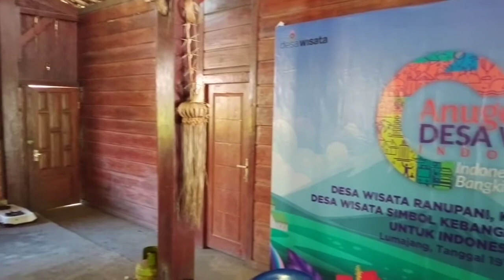Keindahan rumah adat Joglo di Ranupane Lumajang,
Rumah Joglo adalah rumah adat yang memiliki banyak sekali keunikan. Melalui artikel ini, Anda bisa mengenali apa saja keunikan dan filosofi yang ada di balik rumah Joglo.
iapa yang tidak kenal dengan rumah Joglo? Yaitu salah satu rumah tradisional Indonesia dari jawa yang tidak boleh dilewatkan begitu saja. Hunian ini memiliki banyak keunikan sehingga sering dijadikan sebagai inspirasi saat membangun rumah.

Bagaimana tidak? Jika bangunannya memiliki desain dan struktur yang tidak biasa. Tampilannya sangat estetik dan fungsinya juga modern sehingga tidak pernah ketinggalan zaman. Menariknya lagi adalah hunian ini memiliki nilai filosofis yang banyak.

Hunian tradisional ini sangat unik. Berdasarkan jenisnya, di bawah ini adalah beberapa keunikan dari rumah Joglo, antara lain:

a) Keunikan Dilihat dari Atap dan Mitosnya
Keunikan yang pertama terlihat dari desain atapnya. Itu karena bentuknya tinggi serta disangga dengan 4 tiang. 4 tiang ini adalah soko guru. Untuk bentuknya, rumah ini memiliki ukuran yang megah dan lebih besar dibandingkan dengan hunian adat Jawa pada umumnya. Karena ukurannya besar dan megah, hal ini membuat rumah ini umumnya dimiliki para bangsawan saja.

Fakta unik inilah yang kemudian menyebabkan mitos masyarakat Jawa Tengah mulai berkembang bahwa rumah Joglo tidak pantas didirikan dan ditinggali oleh rakyat jelata. Itu karena material yang digunakan untuk proses pembuatannya ada banyak dan semuanya mahal. Sehingga total biaya pembangunan keseluruhannya menjadi mahal.

b) Pintu Utamanya Berada di Tengah Rumah
Ini adalah bagian unik dari hunian ini. Karena pintunya ada 3, yaitu di tengah dan kedua sisi kanan dan kiri bawah. Peletakan pintu ini menggambarkan kupu-kupu yang berkembang dan berusaha terus berjuang untuk keluarga besarnya. Disamping itu, filosofi pintu rumah yang diletakkan di tengah rumah ini menggambarkan keterbukaan dan kedekatan antar pemilik rumah dengan tamu. Sehingga hal ini menjadikan rumah ini terlihat unik.
c) Terasnya Luas
Keunikan lain dari rumah Joglo ini terlihat dari ukuran terasnya yang sangat luas. Dibagian ini umumnya punya fungsi tersendiri seperti rumah khas tradisional Jawa Tengah yang lain. Yaitu untuk berinteraksi sosial antara pemilik rumah dengan warga. Itulah kenapa setiap bangunannya memiliki ukuran teras yang lebih luas dari yang lainnya.

d) Desain Arsitektur Bangunannya Unik
Tidak dapat dipungkiri bila rumah Joglo ini punya desain arsitektur yang unik dan berkarakter. Sehingga hal ini menjadikannya terlihat menarik dan disukai banyak orang. Mulai dari desain arsitekturnya, ruangannya, dan fungsinya. Setiap ruang memiliki karakter sendiri sehingga hal tersebut membuatnya terlihat semakin unik.

Disamping itu, hunian ini juga memiliki nilai filosofi Jawa di semua bagian ruangannya. Itulah kenapa rumah ini menjadi lebih istimewa dibandingkan dengan hunian pada umumnya.

3. Filosofi Rumah Joglo
Pada dasarnya setiap bangunan hunian ini memiliki keunikan tersendiri. Salah satu yang membuatnya terlihat unik adalah karena setiap bangunannya memiliki makna filosofi tersendiri. Di bawah ini adalah filosofi dari rumah Joglo, antara lain:

Setiap rumah tradisional Joglo umumnya dibangun menggunakan 4 tiang utama (saka guru). Bagian ini adalah pondasi utamanya untuk menopang semua bagian bangunan.  Terasnya biasanya luas dan tanpa sekat. Itu karena filosofinya untuk menjalin silaturahmi bersama tetangga serta dijadikan untuk sarana interaksi sosial bersama masyarakat setempat.

Setiap hunian Joglo pasti punya jendela besar yang banyak. Bahkan bila dijumlahkan keseluruhan bisa sampai puluhan jendela. Hal ini dibuat karena merupakan warisan dari kolonial Belanda dan arsitektur Jawa.

Pintu rumah Joglo umumnya berada di tengah ruangan. Filosofinya adalah menggambarkan tentang keharmonisan dan keterbukaan antar pemilik rumah serta orang lain. Ada pagar mangkok pada hunian ini berasal dari tanaman perdu. Dimana tingginya tidak sampai 1 meter. Filosofinya adalah supaya bisa berinteraksi dengan tetangga lebih mudah.

Setiap hunian Joglo selalu menggambarkan status sosial pemilik rumahnya. Itu karena biaya pembuatannya mahal, sehingga hal tersebut dijadikan sebagai gambaran status sosial dan ekonomi pemilik rumah yang merupakan kalangan menengah ke atas